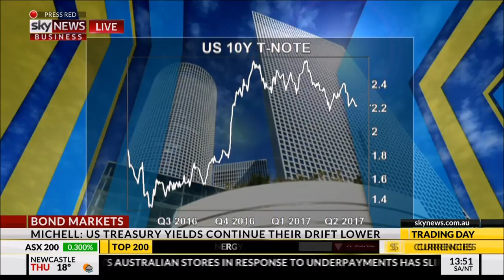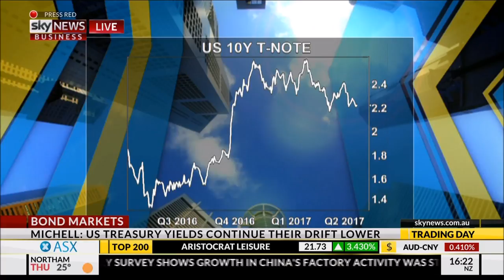FIIG Securities' Simon Michell on Sky 31/05/17